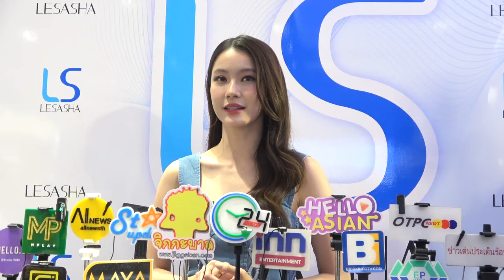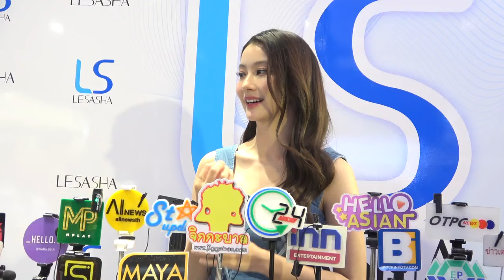“น้ำตาล ทิพนารี” หายเหนื่อยจบ ป.โท เผยซีรีย์คู่ “ฟิล์ม” | iNN Entertainment